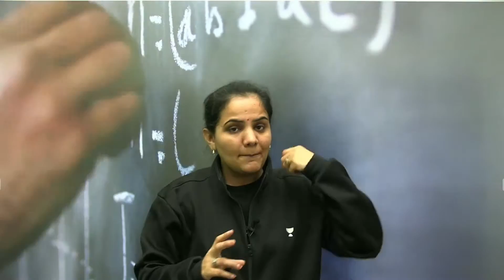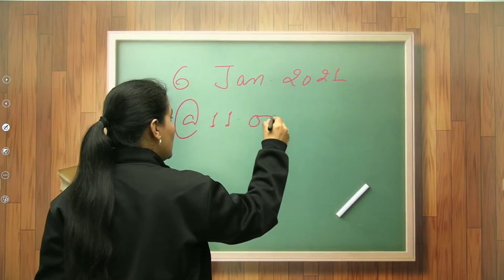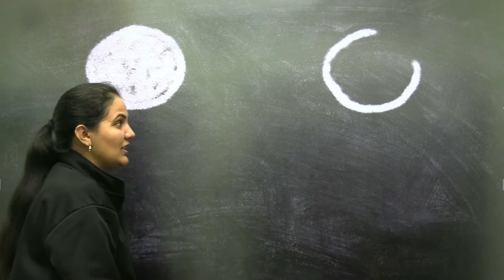ANNOUNCEMENT for Gate & Ese 2021-22 "Engineering Mathematics Complete Revision" 9 Hrs. Marathon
Priyanka Ma'am talks about Engineering Mathematics for Gate 2021 and Complete Revision with a  9 Hrs. Marathon for GATE 2021 | Priyanka Ma'am important questions for GATE 2021 to give a preparation strategy for GATE 2021 and ESE 2021. This video emphasizes on ESE 2021 preparation strategy, GATE 2021 preparation strategy, and PSUs 2021 preparation strategy.

Priyanka Sharma and more top educators are teaching live on Unacademy.

Unacademy Subscription Benefits:
1. Learn from your favourite teacher
2. Dedicated DOUBT sessions
3. One Subscription, Unlimited Access
4. Real time interaction with Teachers
5. You can ask doubts in a live class
6. Limited students
7. Download the videos & watch offline